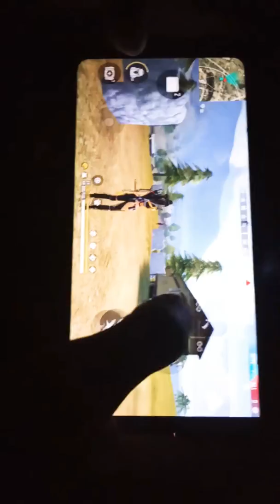HandCam #1 FreeFireBattleGround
Jangan di tonton

Abaikan suara!!

Subrek!!Ga subrekk Ga prenn!!